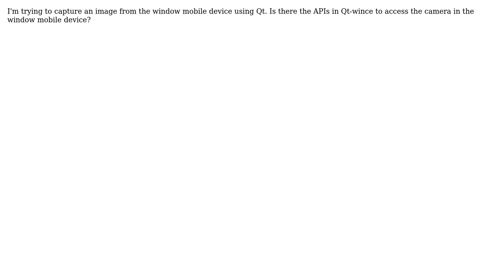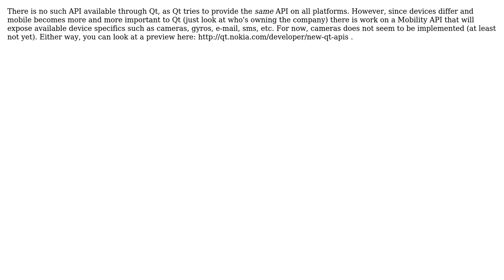How to capture an image from the window mobile device using Qt?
With thanks & praise to God, and with thanks to the many people who have made this project possible! You are responsible for your own actions.